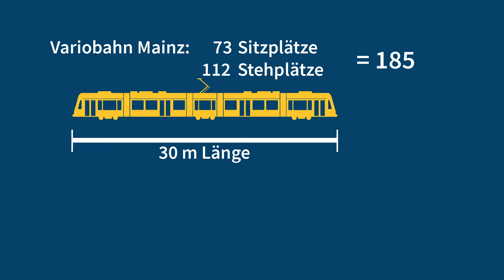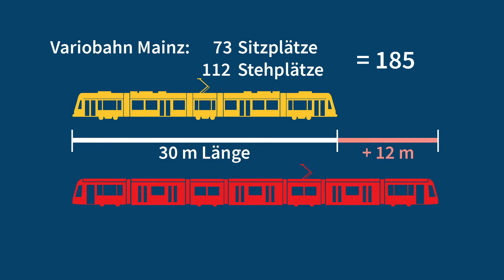Mainz testet 42 Meter lange Straßenbahn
Mainzer Mobilität setzt vom 1. - 18. August 2022 eine Straßenbahn aus ihrer Partnerstadt Erfurt im Fahrgastbetrieb ein. Mit 42 Meter ist die Bahn des Typs Stadler Tramlink 12 Meter länger als die derzeit in Mainz eingesetzten Variobahnen. So bietet sie ausreichend Platz für 248 Fahrgäste. Dabei wird von bei 4 Personen pro Quadratmeter Stehplatzfläche ausgegangen, während bei Bussen die Stehplatzzahl  nach dem  möglichen Gesamtgewicht berechnet wird, wodurch sich Werte von bis zu  7 Personen pro Quadratmeter ergeben können. Die "Partnerstadtbahn" ist Montag-Donnerstag vormittags auf zusätzlichen Fahrten der Linie 59 unterwegs. Der Fahrplan der zusätzlichen Fahrten findet sich auf der Webseite der Mainzer Mobiliät. Bewährt sich die längere Bahn im Mainzer Netz, könnten bei der nächsten Straßenbahnbestellung längere Züge ausgeschrieben werden.